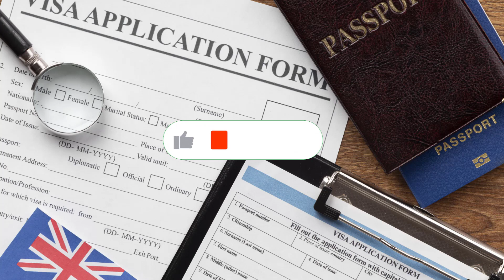فيزا استراليا مجانا | سارع بالتقديم من الان |فيزا العلاج لأستراليا | الهجرة إلى استراليا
نفيدكم  في هذا الفيديوعلى اسهل طريقة الهجرة الي استراليا عن طريق فيزا العلاج في استراليا
تحت اسم
Medical Treatment Visa
Subclass 602
طريقة  التقديم علي الفيزا من الموقع الرسمي الحكومى لدولة  استراليا
فيزا مجانية بدون اى رسوم لاستراليا

▬▬▬▬▬▬▬▬▬▬▬ஜ۩ بسم الله الرحمن الرحيم  ۩ஜ▬▬▬▬▬▬▬▬▬▬
اللهم صّلِ وسَلّمْ عَلۓِ نَبِيْنَا مُحَمد
▬▬▬▬▬▬▬▬▬▬▬ஜ۩ S U B S C R I B E ۩ஜ▬▬▬▬▬▬▬▬▬▬▬▬▬

قناة Salamat  AH  تختص فى مجال السفر والسياحة والتوجيه للعلاج
فيزة دراسة السفر رحلات أسعار التذاكر فيزة سياحية فيزة عمل
السياحة بشكل عام مثل  التاشيرات واسعار تذاكر السفر ونقدم ايضا التذاكر الاقل تكلفة  والفنادق والنصائح للجميع وايضا فيزة علاج

Medical Treatment Visa
602
رابط/الفيزا من الموقع الرسمي الحكومي الاسترالي/⏪

◄فيزا البحث عن عمل في البرتغال | احدث فيزا تدخلك أوروبا 2022 | اخيراً 180 يوم للحصول على الاقامة

treatment visa australia_602 visa australia